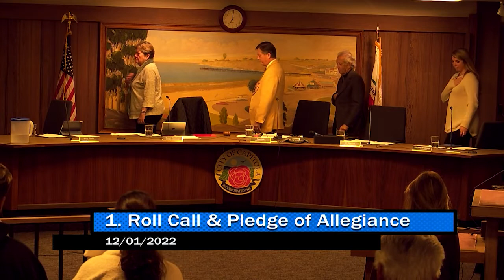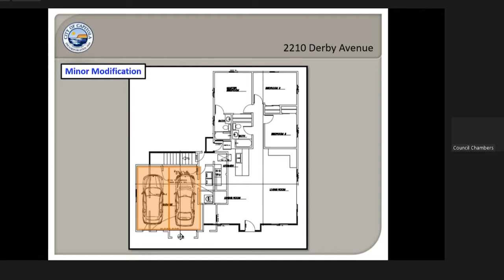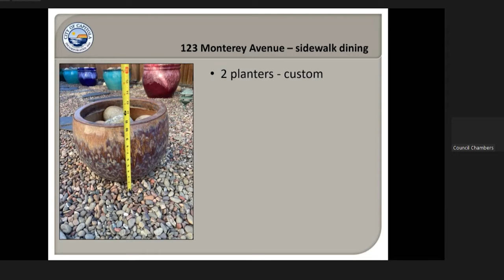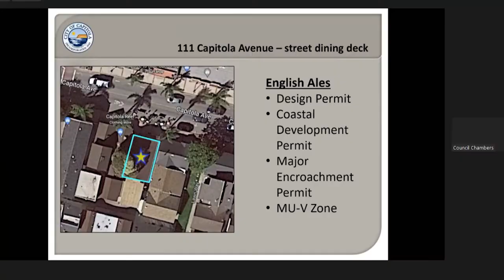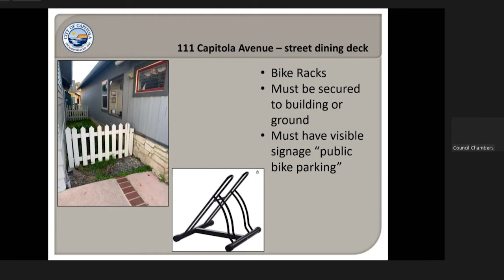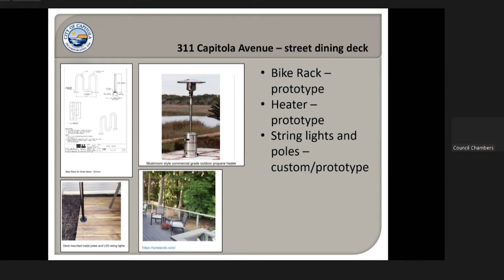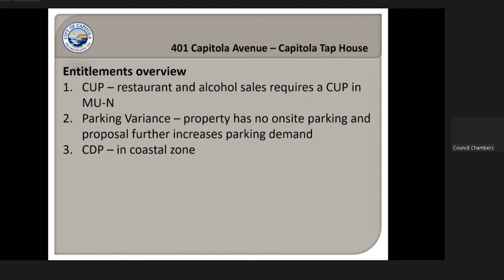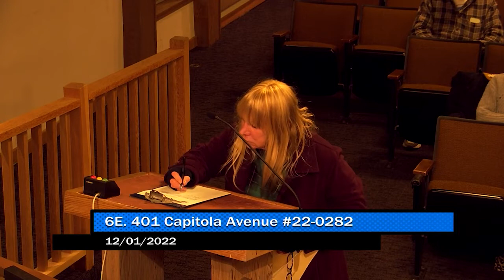Capitola City Planning 12/01/2022